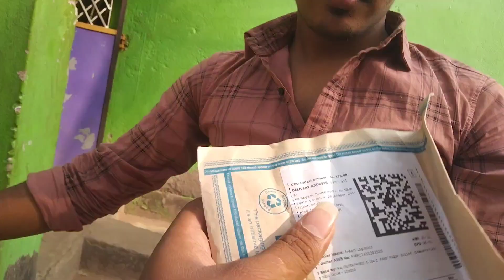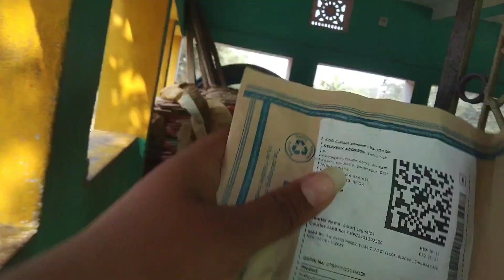Vlog mic asigala 🥳 // Official vlogs likun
likun comedy vlog
likun odia vlog
likun video
likun odia vlogs